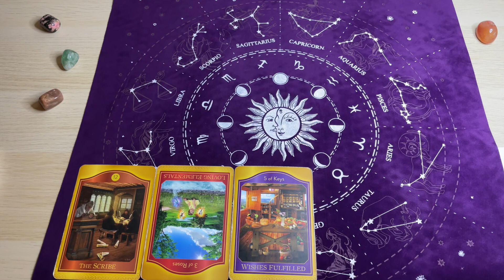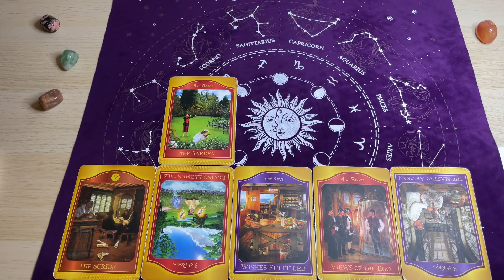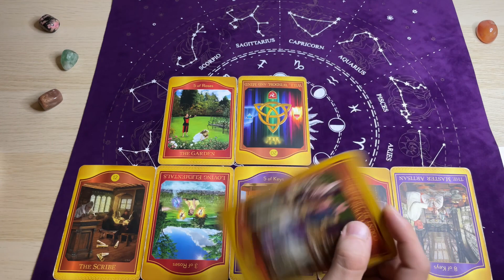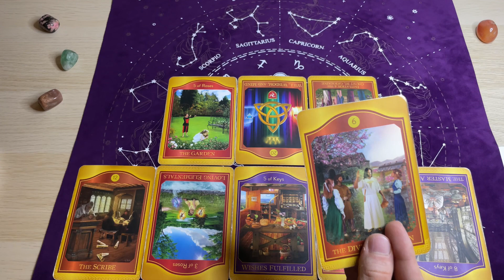Baran, 11-17 Grudzień 2023, TYGODNIOWY Tarot Akaszy z Oobe Powieści